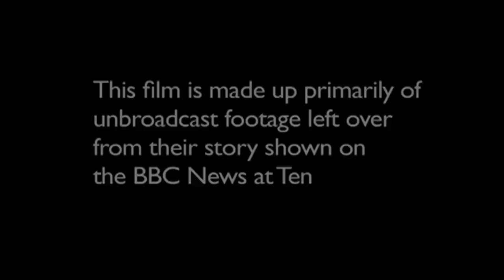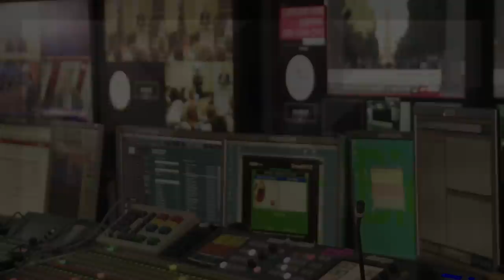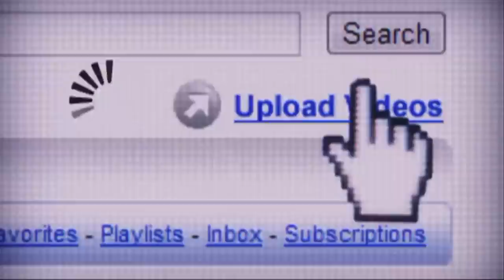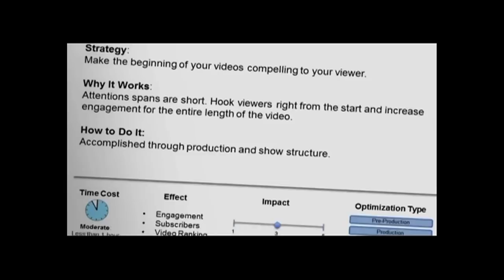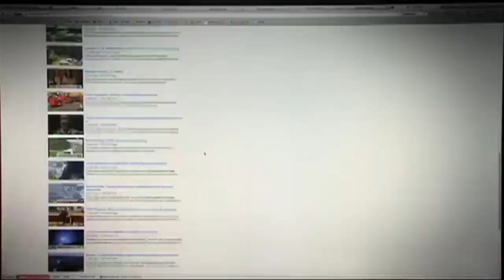BBC College of Journalism: YouTube for BBC News Language Services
Copyright BBC 2014
Reporter: Natalia Pianzola
Camera/VT Editor/Producer: James Harrod
Producer: Lorna Donlon
Editor: Mark James